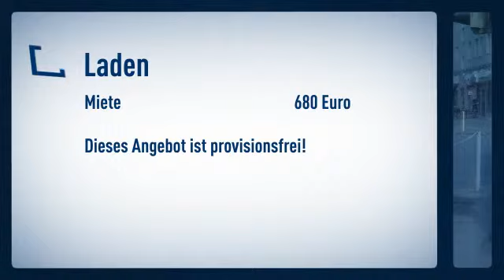88 m² Ladenlokal in Dortmund - Körne - PROVISIONSFREI -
Preis: 680€

R. Schneider